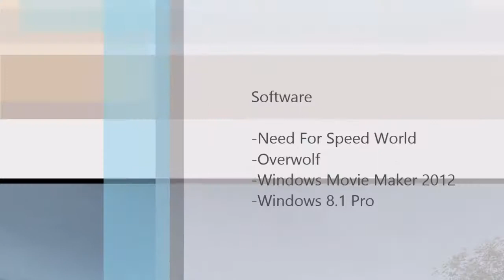NFS World: MAoCDT Halloween Meeting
Great cruise :)